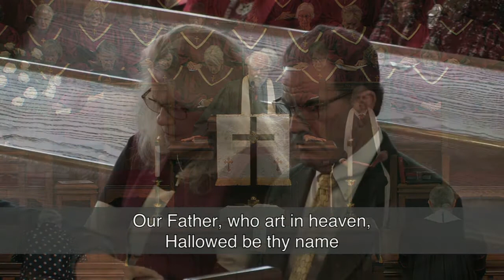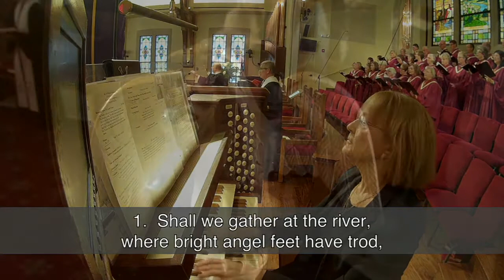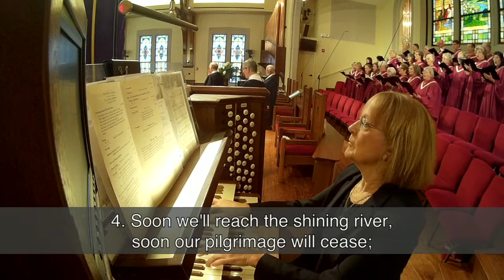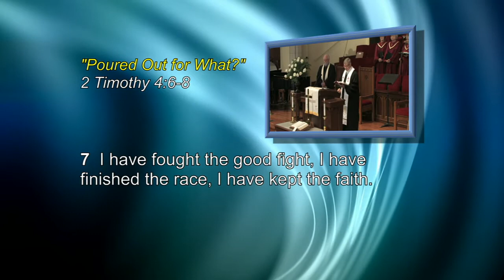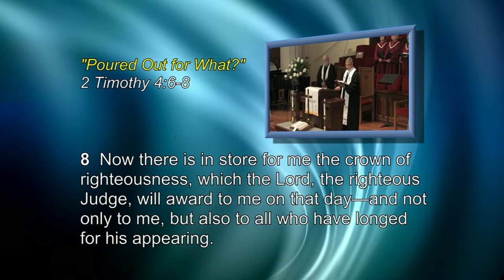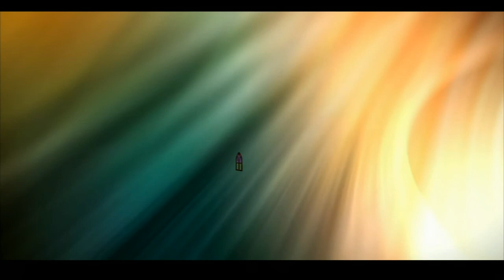10 29 17 HD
Poured Out for What?
2 Timothy 4:6-8
Dr. Mike Cash